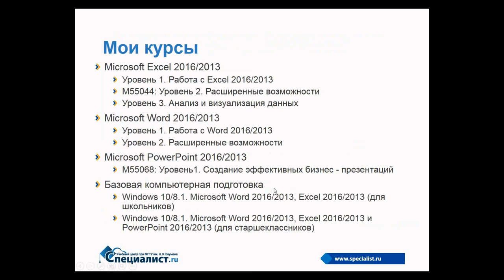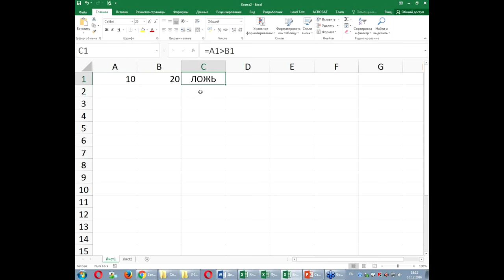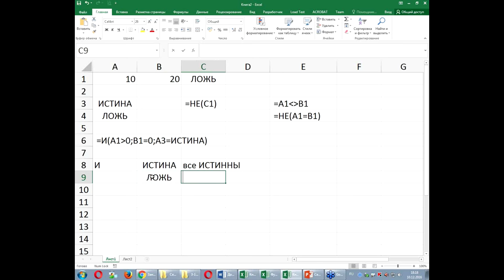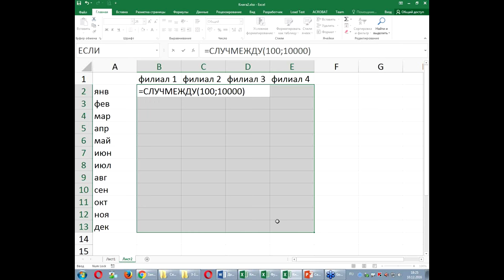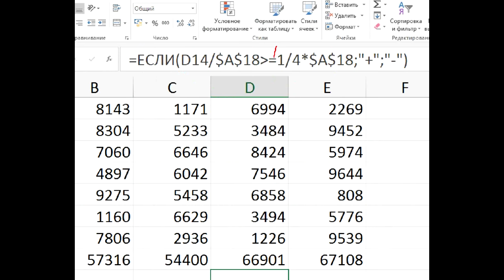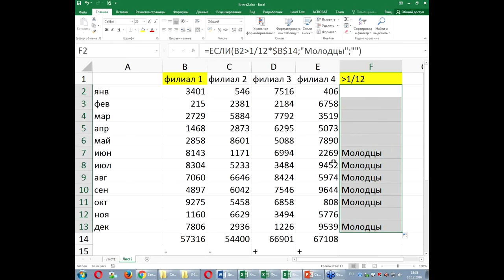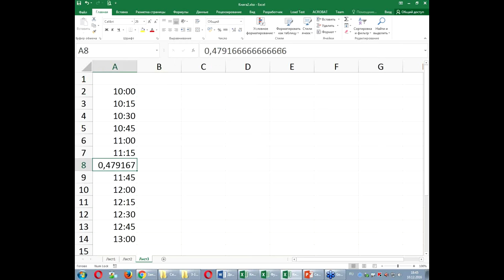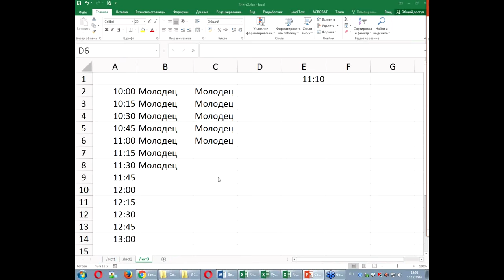Функция ЕСЛИ в Excel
Учебный Центр "Специалист" при МГТУ Баумана начинает серию семинаров, посвященных логическим функциям Excel, и начнем мы с, пожалуй, самой популярной функции ЕСЛИ.

На нашем бесплатном уроке вы узнаете Вы узнаете разницу в применении  «полной» и «неполной» версий функции ЕСЛИ в экселе и затем закрепите полученные знания с помощью практических задач.

Урок ведет сертифицированный инструктор Microsoft, обладатель международных статусов Office Excel Expert и Office Word Expert  Елена Владимировна Сидорова.

Узнайте, как правильно работать с функцией ЕСЛИ на курсах Excel в учебном центре "Специалист" при МГТУ имени Баумана. У нас преподают только сертифицированные тренеры Microsoft (Центр "Специалист" успешно работает уже 25 лет и является авторизованным учебным центром и "золотым" партнером Microsoft)